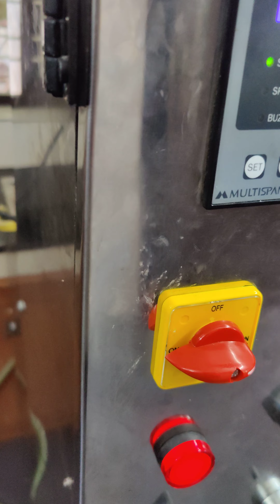Sip up Packing machine#automaticpouchpackingmachines Cool Up Sipup#with Cut fruits 🥕🌶️🍅